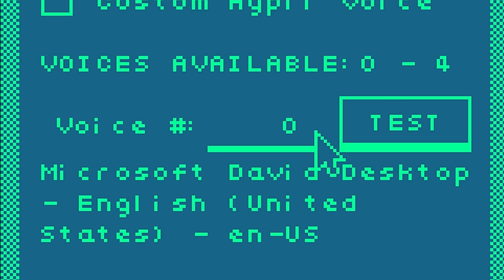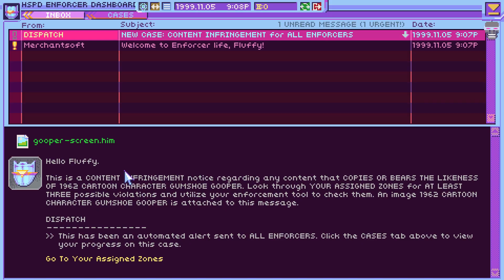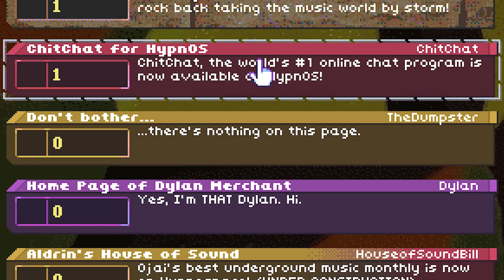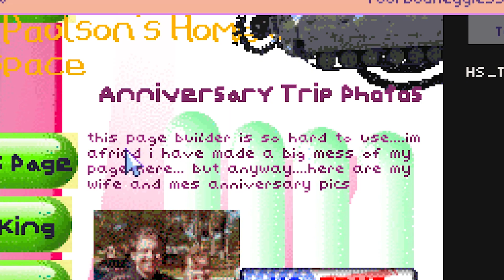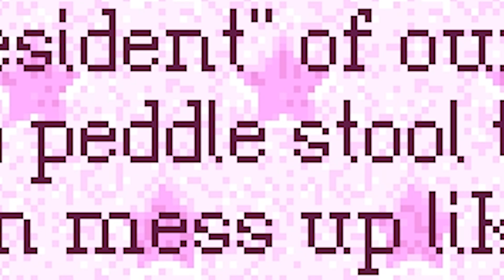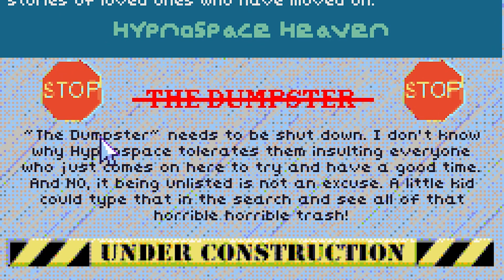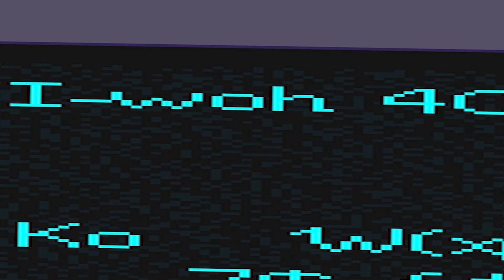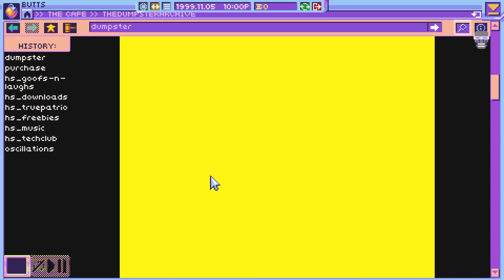Ruling the Internet with an Iron Fist in Hypnospace Outlaw.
Granny Cream. Need I say more?

•Epic Games Creator Code: Fluffyrox4

•Other Music Licensed from Isaac Wilkins, Taylor Grover and Andrew Mister